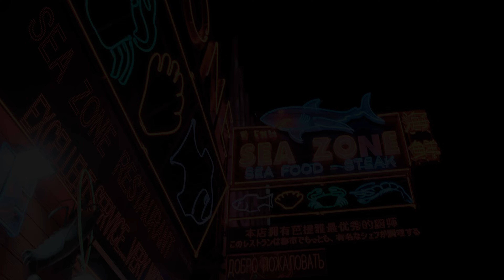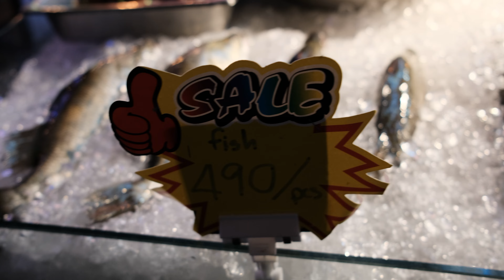Thai Vibes: Old School Hip Hop Lo-Fi Beats on the Sunny Coast, Bangkok, Pattaya City, Thailand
📻 Step into the vibrant streets of Thailand with our latest music video, "On the Sunny Coast."

Immerse yourself in the nostalgic sounds of Old School Hip Hop Lo-Fi as we take you on a visual journey through the bustling streets and hidden gems of this exotic destination. 🌞🎶

Whether you're a fan of Lo-Fi beats, street photography, or the enchanting allure of Thailand, this video is a treat for the senses.

Hit play, relax, and let the Sunny Coast vibes transport you to a world where music meets the soul of the streets.

💽  Moonbeams - Gregory David
💽  Waste My Love - Henyao
💽  Lords of the Land - Xavy Rusan
💽  Cruisin Through - Iso Indies

📼 Old Tape Records 📼